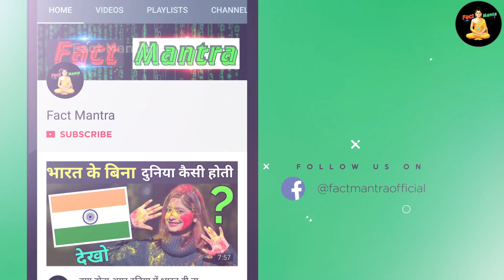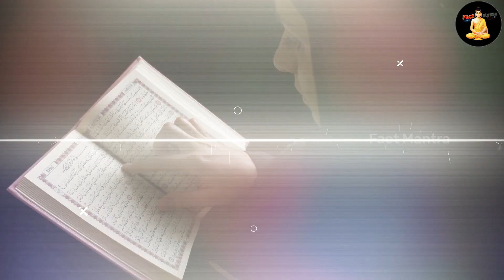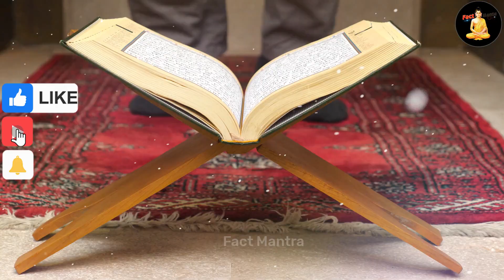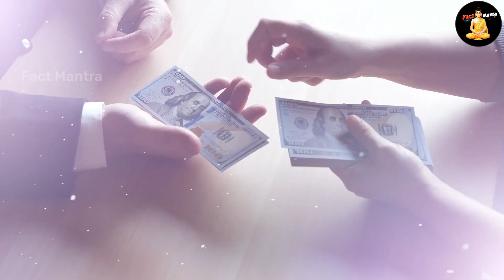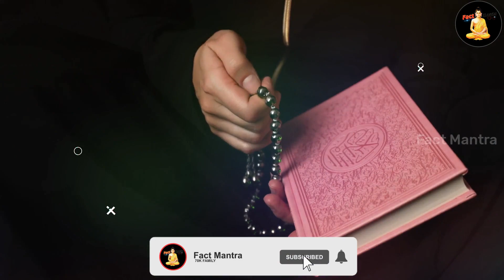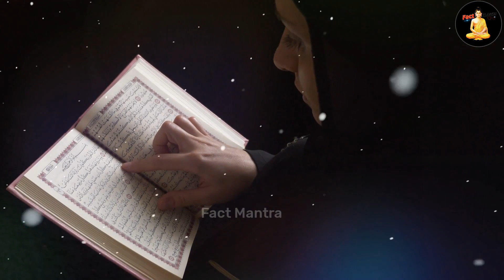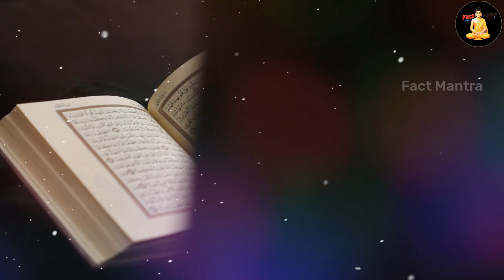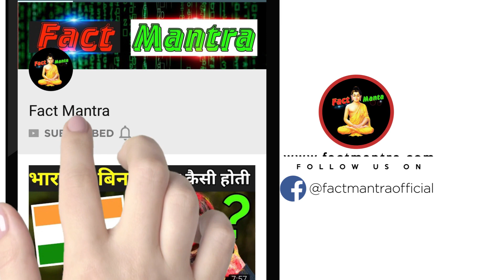इस्लाम में ये चीजें समझी जाती हैं हराम | 10 Things Haram In Islam | Fact Mantra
things haram in islam in hindi
forbidden in islam
worst sin in islam
10 worst haram things in islam

today in this video see about 10 things haram in islam top trending topic in hindi also see 10 worst haram things in islam

what things are not allowed in Islam?
Prohibitions: In Islam, everything considered harmful either to the body, mind, soul or society is prohibited (haram), while whatever is beneficial is permissible (halal). Islam prohibits Muslims from consuming pork, alcohol or mind-altering drugs

Queries Solved :-
haram vs halal
haram vs halal food
muslim vs hindu debate
why music is haram in islam

10 Haram Foods In Islam That Muslims Think Are Halal